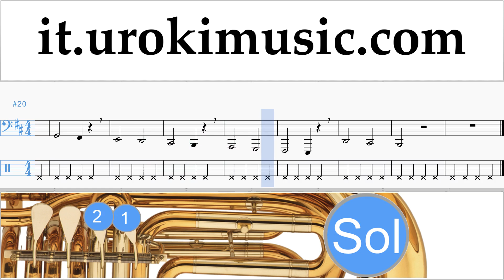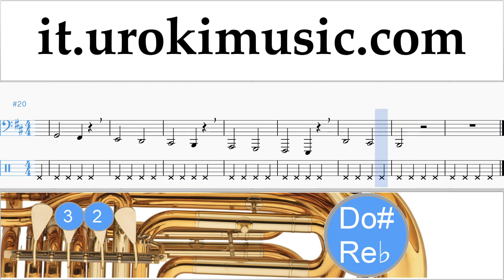Lezioni di Tuba Jonas Blue - Mama Tutorial Spartito Parte#1 um-i276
Lezioni di Tuba Jonas Blue - Mama Tutorial Spartito Parte # 1 um-i276 Parte # 1 contiene esercizi. Questi esercizi preparerà per la parte # 2. Si prega di scrivere nei commenti, come rendere le lezioni più utile a voi?